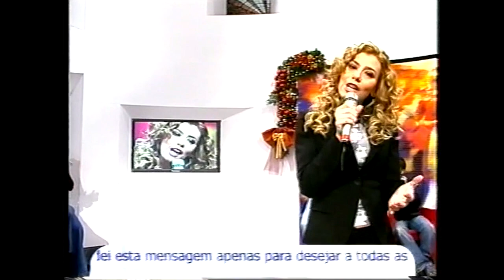Programas que já não existem!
Tenho saudades de alguns programas que já não estão no ar, de me cruzar com pessoas,  de resumir a minha vida em 5 minutos e ouvir também a delas!
Neste programa específico tínhamos o Malato, a Marta Leite Castro e a Merche!
Tinha a equipa da RTP Porto e uma amiga que pelas voltas da vida, conheci em Cabo Verde e após esse nosso primeiro encontro, passei a vê-la também na equipa do programa ( que ela já fazia parte).
Tenho saudades de todos, mas felizmente todos nós ainda nos cruzamos, e a vida é feita disto de encontros com pessoas que nos marcam e deixam saudade!